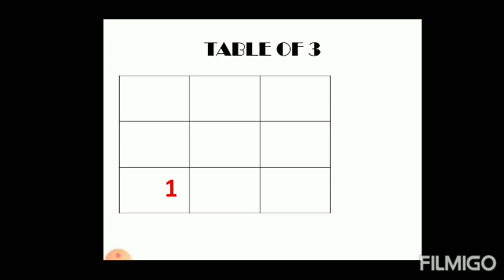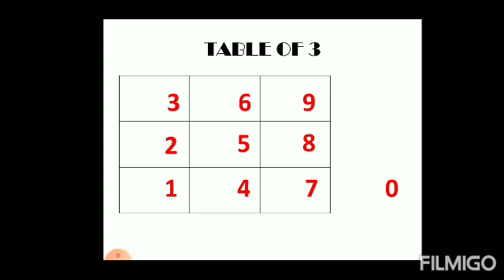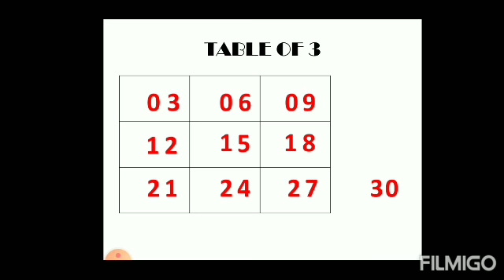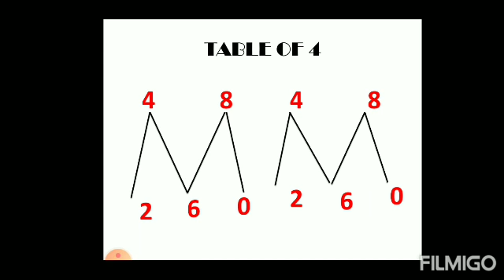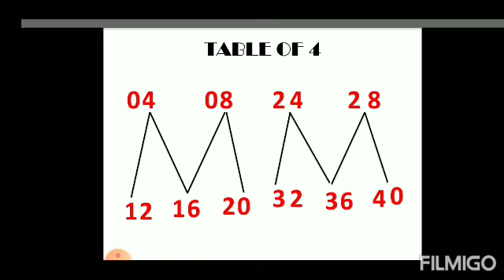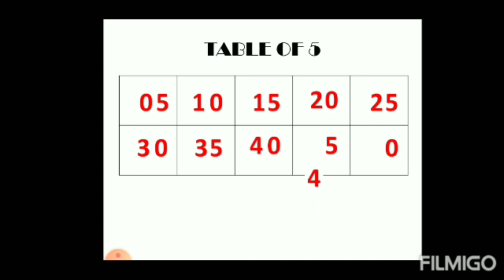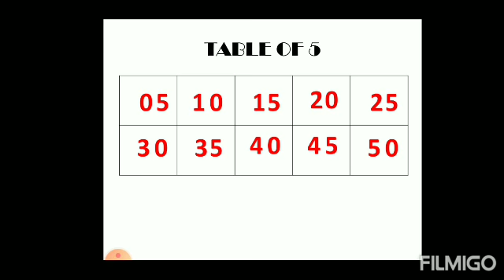Easy tricks for tables Part 1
Tricks for table 2 to 5